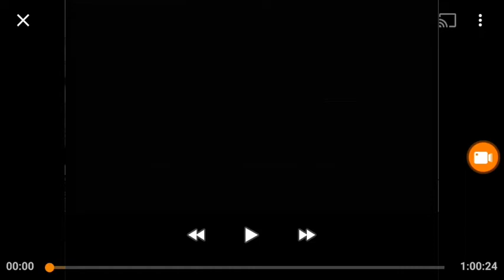Radio Pictures (1933)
Movie "Before Dawn"